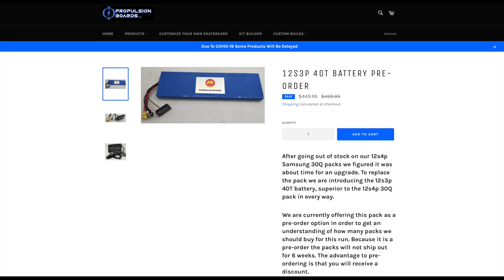Inside an Electric Skateboard Battery (12s4p Samsung 30Q)